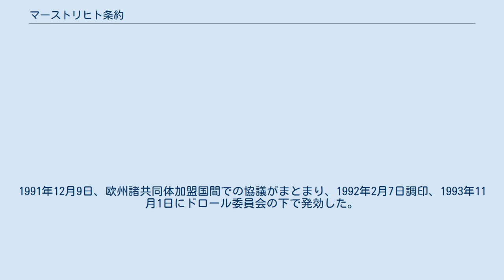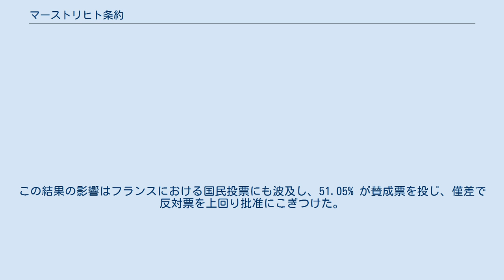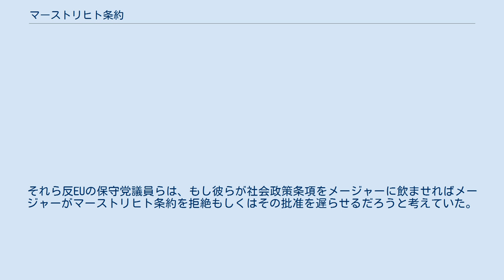マーストリヒト条約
マーストリヒト条約（マーストリヒトじょうやく）は、欧州連合の創設を定めた条約。
1991年12月9日、欧州諸共同体加盟国間での協議がまとまり、1992年2月7日調印、1993年11月1日にドロール委員会の下で発効した。
協議は通貨統合と政治統合の分野について行われた。
本条約の正式名称は欧州連合条約であり、その後の条約で修正が加えられた。
条約名は調印されたオランダのマーストリヒトにちなむ。
 附帯議定書では単一通貨ユーロの創設と3つの柱構造（欧州共同体の柱、共通外交・安全保障政策の柱、司法・内務協力の柱）の導入が規定された。
共通外交・安全保障政策は欧州政治協力に基づくものであるが、本条約で欧州連合の柱構造に取り入れられ、さらにその枠組みは拡大された。
司法・内務協力は警察機関、刑事司法、民事事件や難民・移民問題についての協力について扱われる分野であった。
その後、アムステルダム条約によって司法・内務協力から難民・移民問題などを欧州共同体の柱に移管し、残った分野について警察・刑事司法協力に改められた。
この3つの柱構造はリスボン条約の発効により廃止された。
 元来、欧州経済共同体はおもに経済や社会、通商に関する機関であった。
欧州委員会や欧州司法裁判所はともに、その構成員が加盟国政府によって任命されるものではあるが、業務については各国政府から独立しており、欧州諸共同体の枠組み内においては多くの権限が与えられていた。
また欧州議会は欧州諸共同体加盟国に居住する市民の直接選挙で選ばれているが、同様にある程度の独立した権限を有していた。
各国政府は閣僚理事会において強大な権限を保持していたが、1980年代半ば以降、表決にあたっては特定多数決方式を採用しており、およそ71%の事案が特定多数方式で表決されていた。
欧州のこのようなシステムを共同体の秩序、あるいは超国家性と言われ、欧州経済共同体の諸機関は加盟国政府の権限行使による直接的なコントロールは受けず、その一方で加盟国政府はEC諸機関が反対する決定を多数決によって強制することができるものである。
 以前より欧州諸共同体には外交政策や軍事、刑事分野についても関与することが望まれていた。
しかし、加盟国の多くはこれらの分野に欧州諸共同体のメカニズムで携わるのは慎重であるべきだとしており、またこのような分野については、欧州諸共同体の執行機関よりも各国政府のほうに強い権限を保持させておかなければならないと考えていた。
すなわち、超国家的に扱うのではなく、あくまで政府間協議の下で判断されるべきというものである。
その一方で一部には、これまで欧州経済共同体の枠組みで扱われてきた経済分野に関する諸機関（欧州委員会、欧州司法裁判所、欧州議会）の超国家的で独立した権限が脅かされると警戒した加盟国もあった。
このような流れの中で、従来のECの経済分野に関する権限とは分離しておく狙いで、欧州共同体の柱に、外交・軍事分野の柱と刑事司法分野の柱を並立させて、3本柱構造を構築したのである。
 またマーストリヒト条約ではオンブズマン制度を新設した。
 批准過程においてマーストリヒト条約は3か国で困難に直面した。
まず、デンマークは1992年6月2日に国民投票を実施し、およそ50,000票差で批准を拒否する結果となった。
この結果の影響はフランスにおける国民投票にも波及し、51.05% が賛成票を投じ、僅差で反対票を上回り批准にこぎつけた。
その後デンマークについて、4つの例外条項をもうけたエディンバラ議定書を付すことで、1993年5月18日に批准することができた。
 このほかイギリスでは庶民院において、マーストリヒト条約の社会政策条項に関するオプト・アウト（免除規定）を野党・労働党や自由民主党が反対、また与党・保守党内でも条約自体に懐疑的な議員が反対に回るなどして批准が否決された。
保守党内の庶民院の造反議員の数は半数を超えるものであり、これによってジョン・メージャー政権は議会の信任を失った。
 当時の英国首相ジョン・メージャーはマーストリヒト条約の社会政策条項に反対していた。
メージャーが市場原理主義を支持しており政府による介入・規制を嫌っていたからである。
メージャーは、社会条項が企業のコストを上げるとし、英国は社会政策条項からオプトアウトするべきと考えていた。
反EU派の保守党議員も社会政策条項を嫌っていたがそれ以上にマーストリヒト条約を嫌っていた。
それら反EUの保守党議員らは...